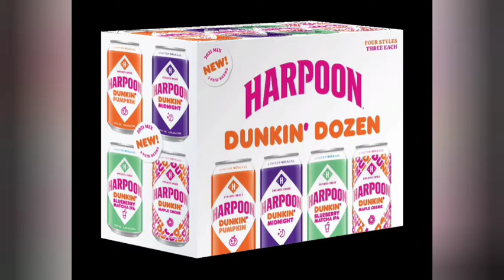DUNKIN BEER? - 091021 TTV1358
Send me a letter, postcard, or a gift!

Boss Hogg was a funny character.